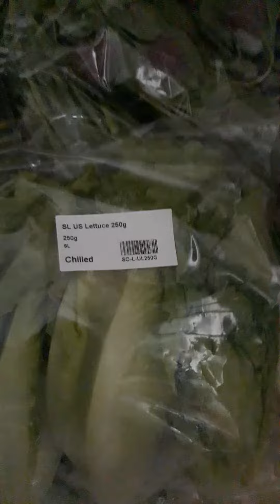bili na kayo ng gulay mga lalabz tag singko tag singko na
bikolana sa malaysia